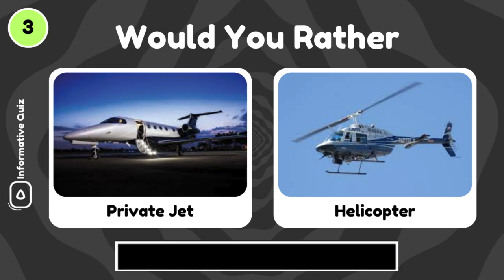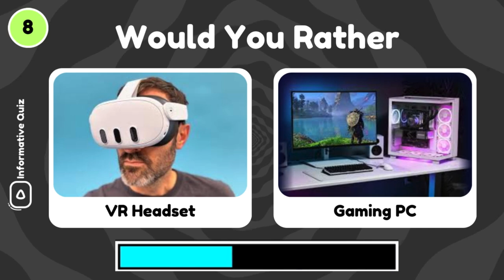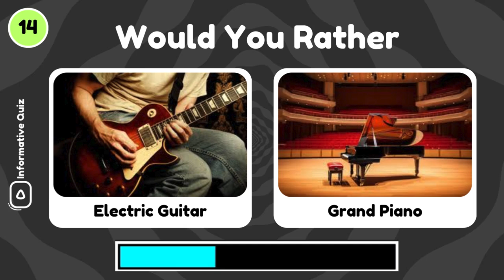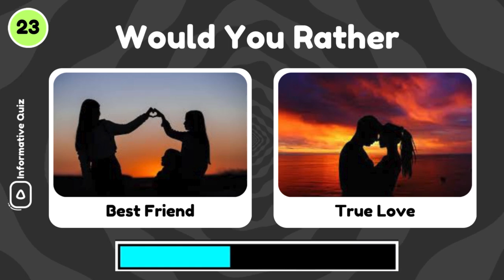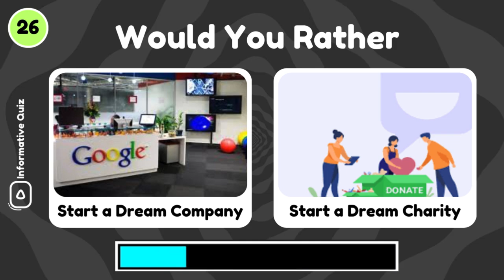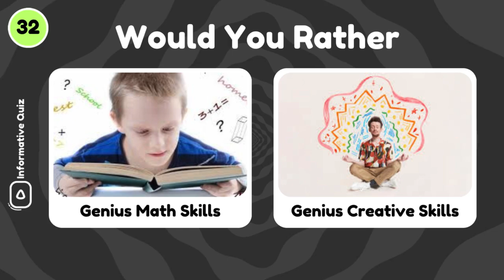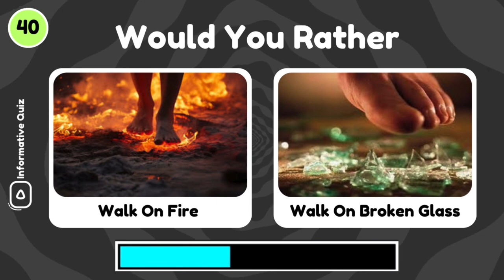Would You Rather...? Luxury Life Edition 💎💸💰 | Knowledge#125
Welcome to the ultimate Luxury Edition of 'Would You Rather?' In this video, we dive into extravagant dilemmas that will test your taste for the finer things in life. From choosing between a sprawling mansion with every amenity imaginable or jet-setting around the globe, to more lavish scenarios, this game is all about living the high life!

✨ Join us as we explore:

Mansion vs. Penthouse: Where would you live?
Private yacht vs. Private jet: How would you travel?
Designer wardrobe vs. Gourmet dining: What's your luxury of choice?

Don’t forget to share your answers in the comments and let us know which luxury lifestyle you would choose!

Welcome to "Informative Quiz"  your go-to destination for exciting quizzes! Test your knowledge, challenge your brain, and discover new facts with our fun and engaging trivia challenges.